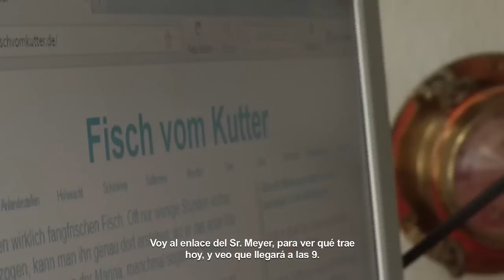Fischvomkutter (Fisching in Kiel) - Jan Meyer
Kiel, Germany, 2010.

Mobile technology strengthens relationship between fishermen and customers

Fishermen in the Bay of Kiel have suffered in recent years the lowering and fluctuation of prices, in addition to having few alternatives to hit the market fish. In 2010, Jan Meyer developed a local association for fishermen to increase their profits by selling directly to consumers through new technologies.

Fischvomkutter is a website that publishes information on catches, sent by SMS directly from the fishing boat. Thus, consumers can buy the fish they want the fisherman that caught them by scrolling to the port where the ship expected to arrive. The project has not only increased the value of the catch through direct sales, it has also helped strengthen relationships between producers and customers. Jan Meyer, one of the fishermen who participated in the project, talks about his work and the benefits of this initiative.